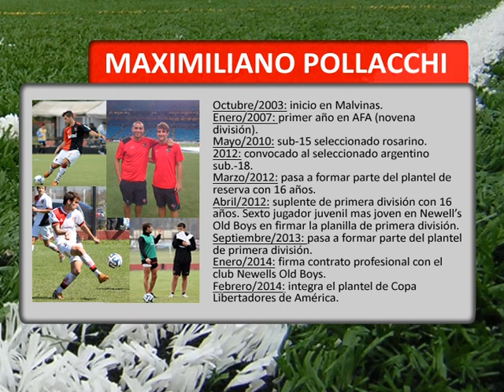Maximiliano Pollacchi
DATOS PERSONALES:
Fecha de Nacimiento: 14 de julio de 1995
Altura: 1.83m
Peso: 77 kg
Puesto: Defensor
Pierna habil: Derecha

TRAYECTORIA:
Octubre/2003: inicio en Malvinas.
Enero/2007: primer año en AFA (novena división).
Mayo/2010: sub-15 seleccionado rosarino.
2012: convocado al seleccionado argentino sub.-18.
Marzo/2012: pasa a formar parte del plantel de reserva con 16 años.
Abril/2012: suplente de primera división con 16 años. Sexto jugador juvenil mas joven en Newell’s Old Boys en firmar la planilla de primera división.
Septiembre/2013: pasa a formar parte del plantel de primera división.
Enero/2014: firma contrato profesional con el club Newells Old Boys.
Febrero/2014: integra el plantel de Copa Libertadores de América.